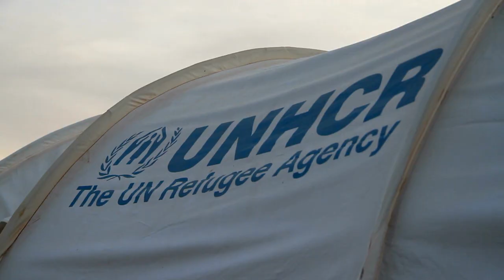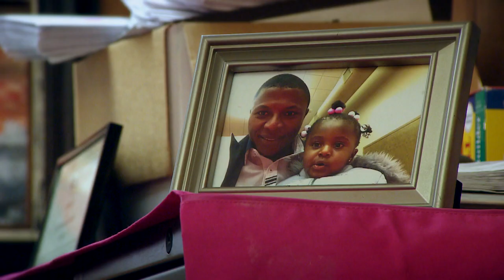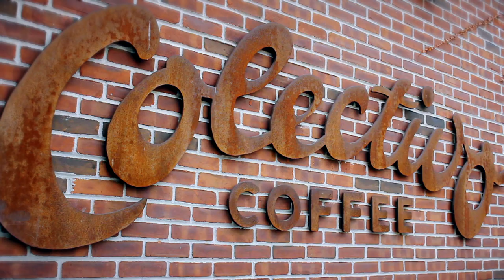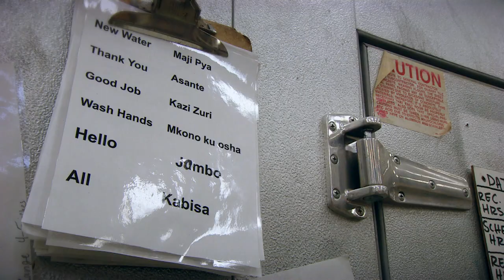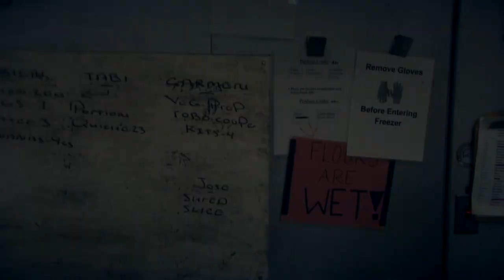10thirtysix | Program | #304, January 2019: Congolese Refugees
Two stories on Congolese Refugees we first aired in 2018. With a new year comes some new developments on these stories. Hear about a young man who talks about living amidst war in the Democratic Republic of the Congo, and then growing up in a refugee camp with some unthinkable conditions. He's now a U.S. citizen and trying to give back by giving orphaned children and abused women in that refugee camp, a Hope for Tomorrow. Plus, hear from some other Congolese refugees now working at a Milwaukee bakery and finding their Hope for Tomorrow in our city.